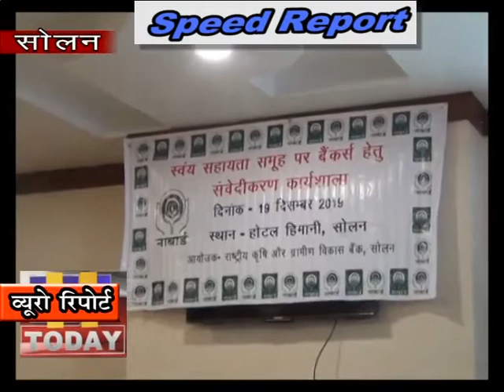20 DEC SPEED 4